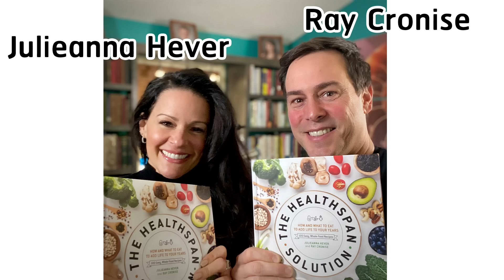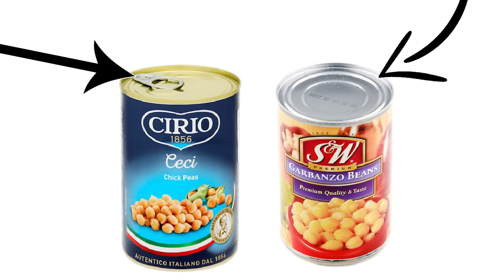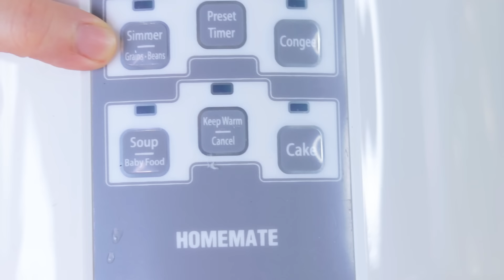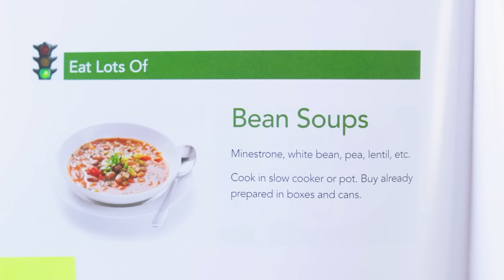ถั่ว ในหม้ออัดความดัน